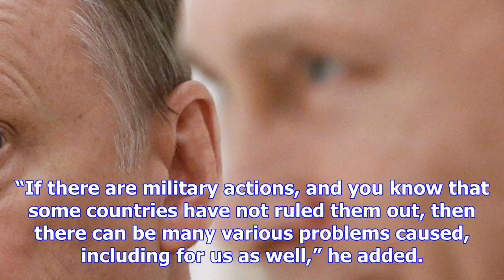Putin's top security adviser says north korea tensions have russia preparing for war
Russia is making preparations in case the diplomatic crisis around North Korea’s nuclear testing esc...